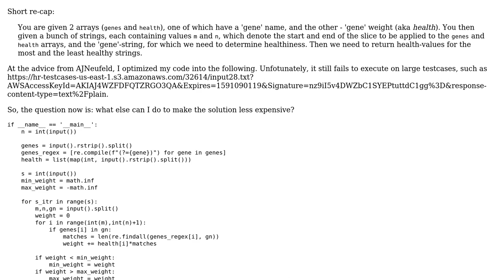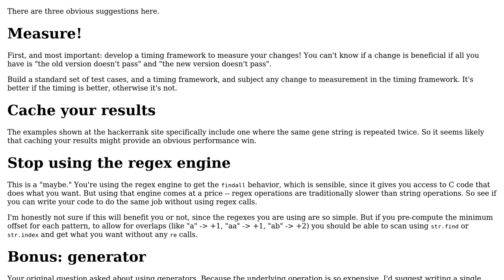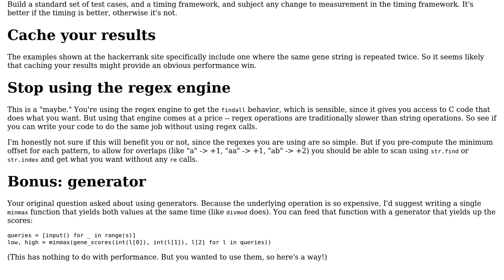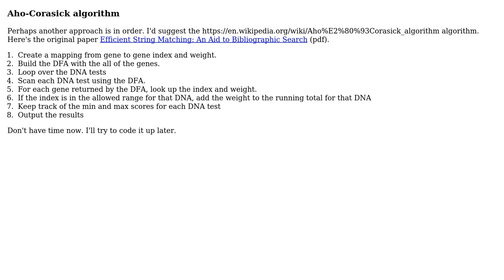Finding min and max values of an iterable on the fly (2 Solutions!!)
Finding min and max values of an iterable on the fly

With thanks & praise to God, and with thanks to the many people who have made this project possible! | Content (except music & images) licensed under CC BY-SA | Music | Images & others | With thanks to user RootTwo user Denis Shvetsov user aghast and the Stack Exchange Network Trademarks are property of their respective owners. You are responsible for your own actions.